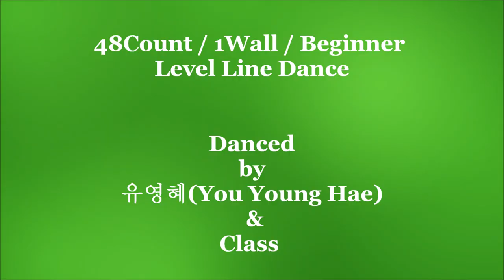You Raise Me Up - Slow Waltz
Line Dance ; You Raise Me Up waltz
Choreographer by Karen Tripp Dec 2014
48count, 1w, Beginner Level Line Dance
Danced by You Young Hae & Class